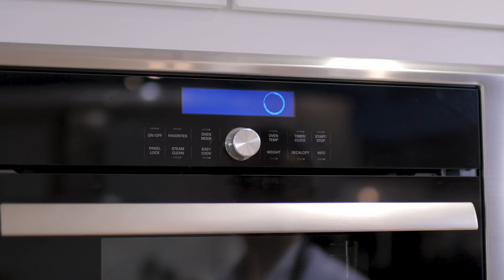Heirloom Carrots, Parsnips & Vidalia Onion Video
Heirloom Carrots, Parsnips and Vidalia Onion Roasted in the Convection Steam Oven. This is a great way to prepare roasted vegetables either with or without butter.